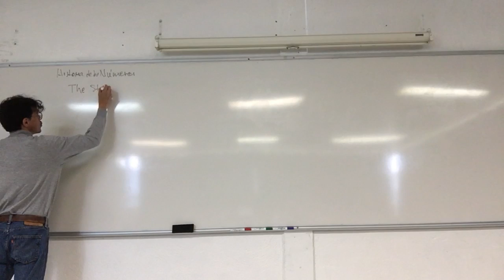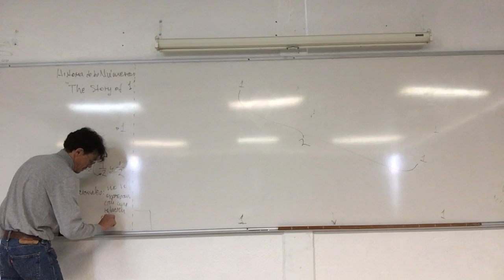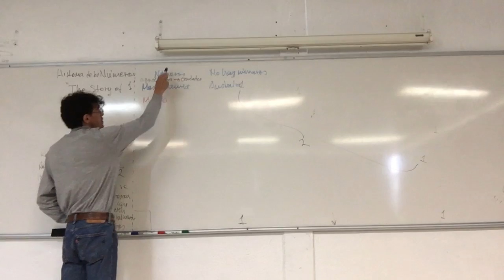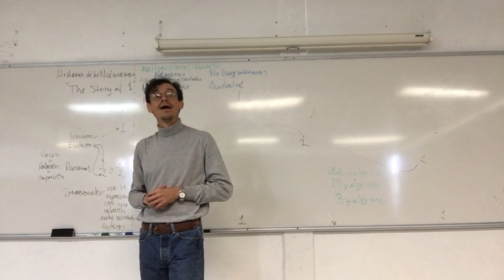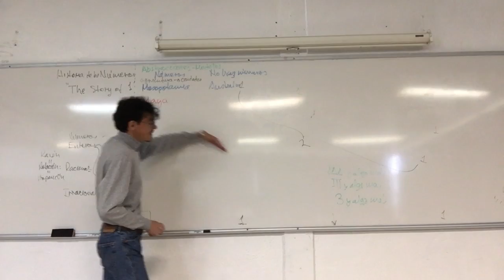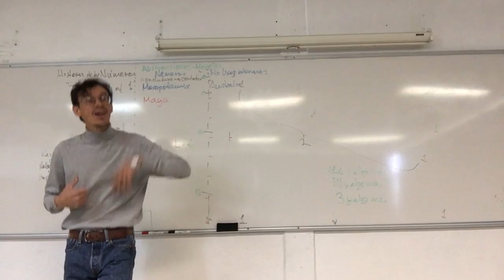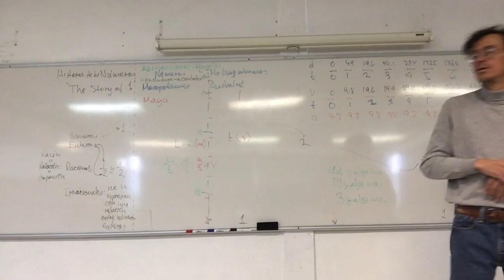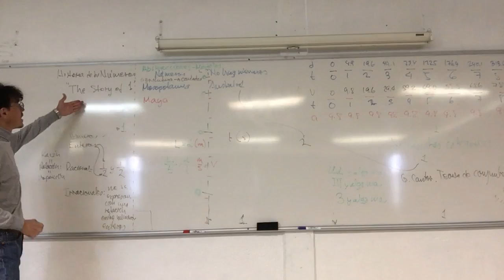Conjuntos. Categorías y números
18 de enero. 2a Sesión. Conjuntos y números reales.
1.1 Conjuntos y subconjuntos. Categorías y números.